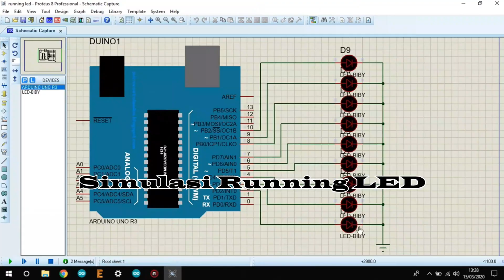Tutorial Rakit Robot Arm / Lengan Robot Ga Sampe 20 Menit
Rakit robot arm dulu guysss

Untuk temen-temen yang ingin berbagi kebaikan dan saya juga mau tau rasanya disawer seperti apa link nya ada di bawah ini ya